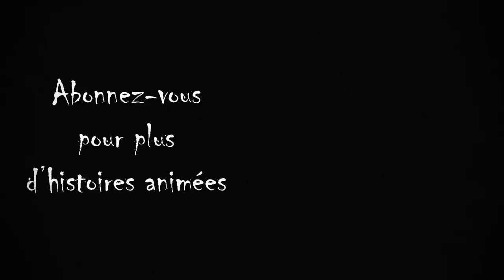Les MAINS dans le CANAPÉ...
Découvrez 4 histoires d'horreur animées terrifiantes :
- Les mains...
- L’étrange médecin...
- L’épouvantail...
- La silhouette...

Cette chaîne est une version française de la chaîne Wansee Entertainment, réalisée en accord avec eux et gérée en collaboration.

Ceci n'est PAS une chaîne pour enfants, les sujets abordés sont principalement axés autour de l'horreur et ne conviennent pas aux petits.

HISTOIRE D'HORREUR ANIMÉE - CREEPYPASTA ANIMÉE - HISTOIRE COURTE ANIMÉE - THREAD HORREUR ANIMÉ